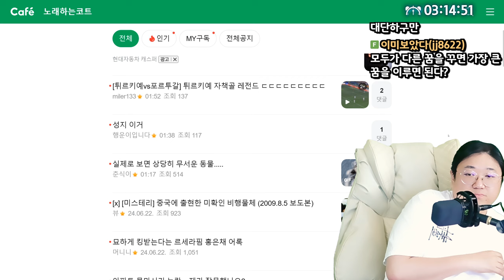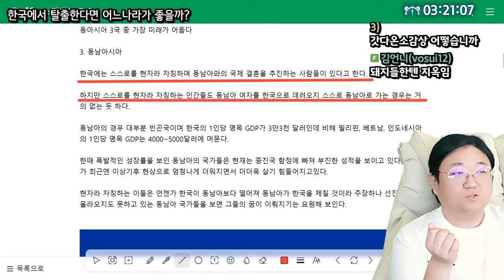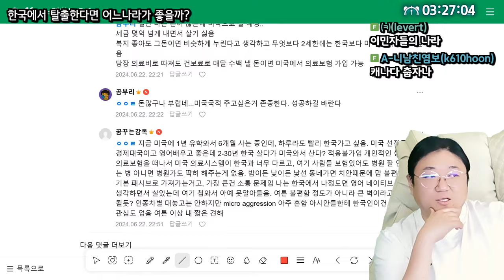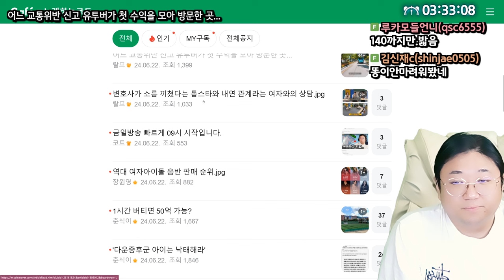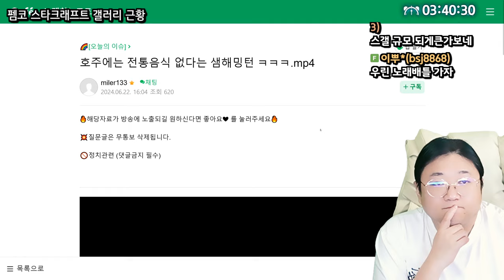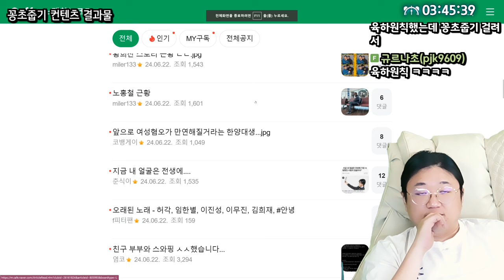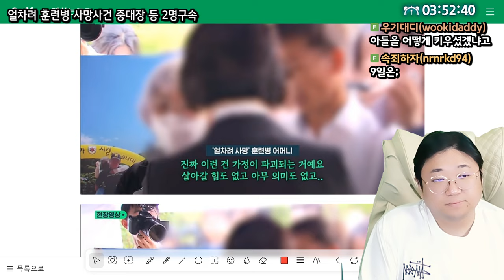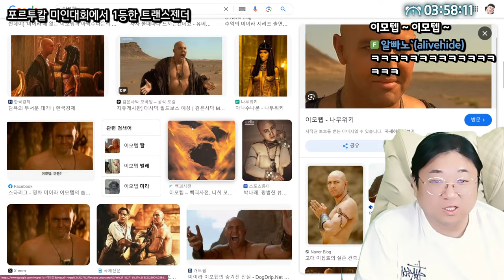만약 당신이 이민을 가게된다면 (24.06.22-1)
0:00 오늘의이슈 시작
0:17 튀르키예 vs 포루투갈 유로 축구
1:08 실제로 보면 상당히 무서운 동물
1:40 또 ㅈㄹ 한다
2:00 르세라핌 홍은채 어록
4:12 [썸네일] 한국에서 탈출 한다면 어느나라로 가는게 좋을까?
13:35 어느 교통위반 신고 유튜버가 첫 수익을 모아 방문한 곳
19:09 변호사가 소름 끼쳤다는 상담 썰
23:53 7월달 맥심 모델 하지원
25:23 펨코 스타크래프트 갤러리 근황
26:31 호주에는 전통음식 없다는 샘해밍턴
29:45 엄마가 아들에게 오토바이 조심히 타라고하는 이유
30:55 담배꽁초 줍기 컨텐츠
32:30 평양냉면 텀블러용 육수
33:20 오랜만에 보는 남사친 시리즈
34:45 얼차려 훈련병 사망 중대장 등 2명 구속
41:01 코뼈 부러진 음바페 근황
41:54 포루투갈 미인대회 우승한 트렌스젠더

[음원출처]